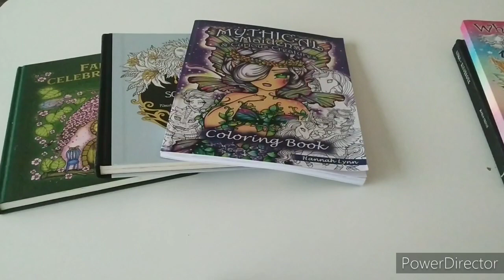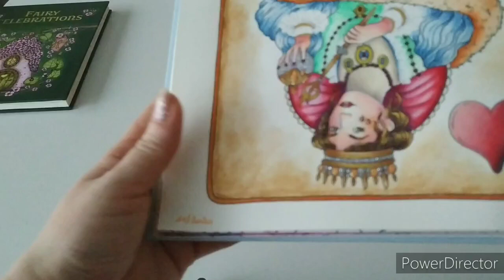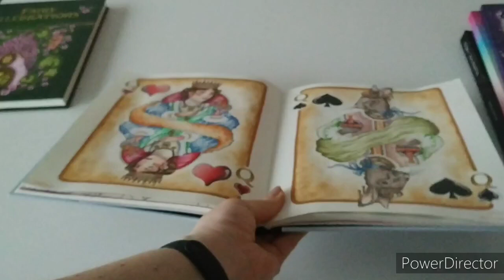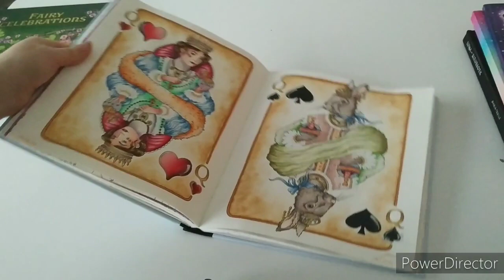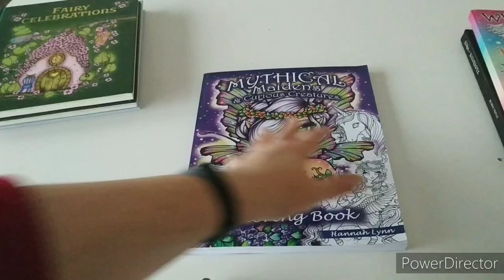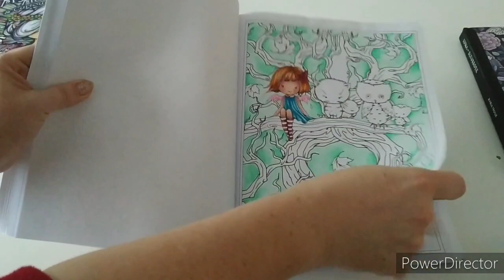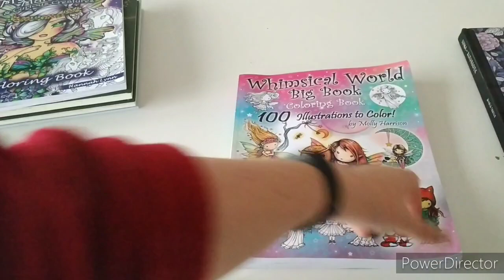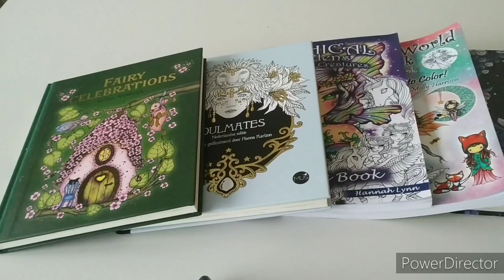Pictures that I have recently finished (but not yet published) and current wips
Amazon USA wishlist

Amazon UK wishlist

Amazon Germany wishlist